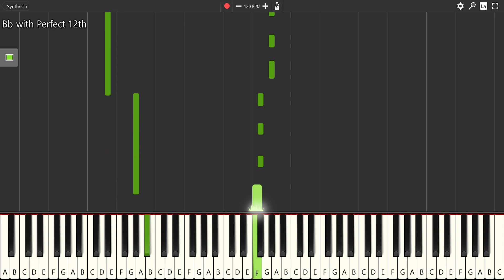Words Zara Larsson Alesso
Easy Piano